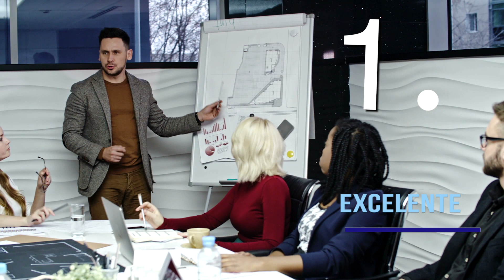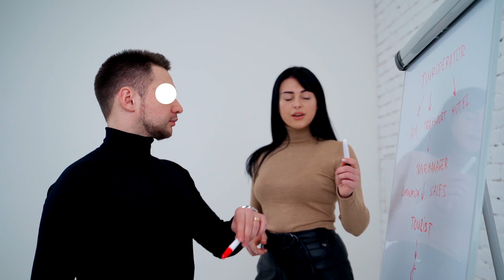Liderazgo Empresarial | EL PRINCIPIO DE LA EXCELENCIA (Real) | Liderazgo y Motivación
Liderazgo Empresarial | EL PRINCIPIO DE LA EXCELENCIA (Real) | Liderazgo y Motivación | MIRA 🏆 y CONECTA CONMIGO: ✅ ¡GANA MAS y MEJORA a lo grande tu vida, negocios y empresas!.

igniustv,
ana maria godinez,
bigrivertv,
curso de liderazgo,
como ser líder,
cursos de liderazgo,
desarrollo empresarial,
desarrollo organizacional,
habilidades gerenciales,
liderazgo efectivo,
trabajo en equipo,
solución de conflictos,
liderazgo transformacional,
motivación laboral,
como manejar equipos,
trabajo en equipo,
solución de conflictos,
como ser feliz en el trabajo,
liderazgo organizacional,
experto en liderazgo,
EL PRINCIPIO DE LA EXCELENCIA,
4 principios de la excelencia,
principios fundamentales de la excelencia,
el significado de la excelencia,
con esfuerzo se llega a la excelencia,